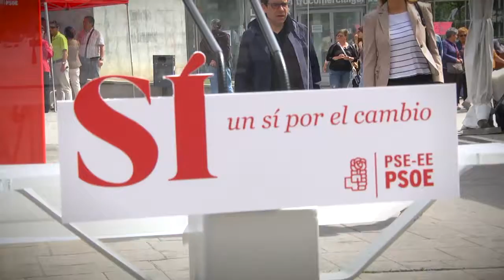Idoia Mendia reclama aglutinar el voto en el PSOE para que Rajoy no salga absuelto de la corrupción